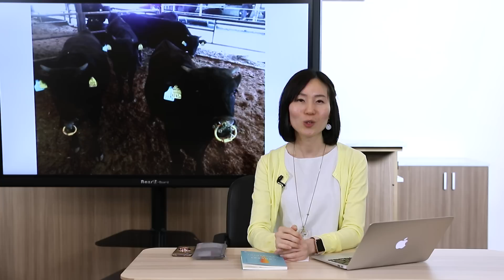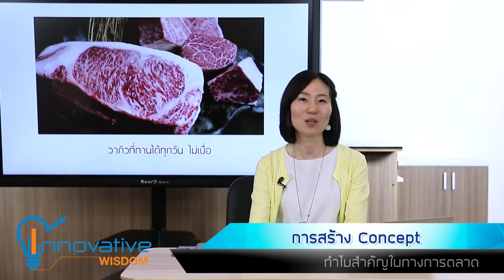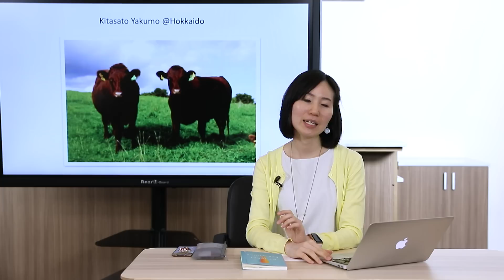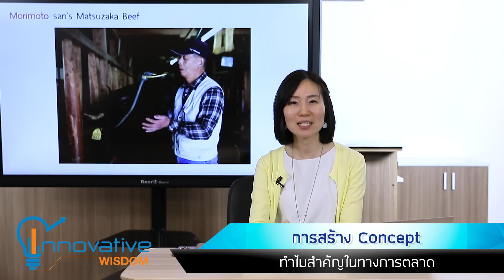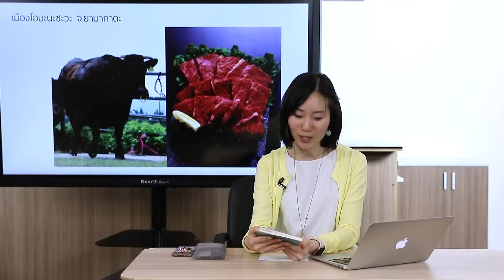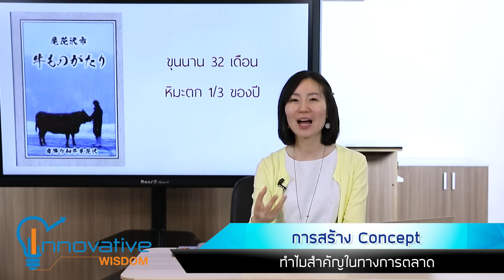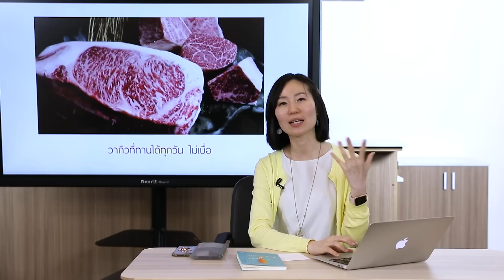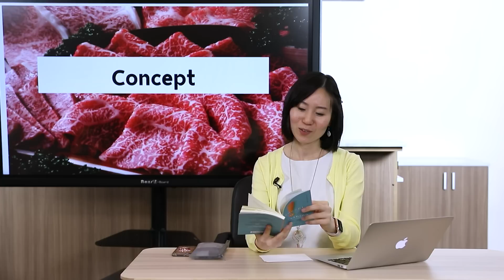การสร้าง Concept ทำไมสำคัญทางการตลาด | รายการ Innovative Wisdom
สร้างแบรนด์ = ทำให้เป็นที่จดจำ
ทำได้ด้วยการสร้าง concept ให้ชัด แล้วเปลี่ยนให้เป็นคำพูด 1 ประโยคง่ายๆ

มี Concept เพื่อ
-บอกว่าทำไมลูกค้าต้องสนใจสินค้าเรา
-ทำให้ลูกค้ารู้สึกว้าวและเห็นภาพสินค้าเราชัดขึ้น
-ทำให้ลูกค้าจำสินค้าเราได้

สร้าง Concept ได้อย่างไร
-สร้างจากจุดแตกต่างหรือจุดโดดเด่นของสินค้า สินค้าเราต่างจากคู่แข่งอย่างไร

แต่ปัญหาคือ
-มีคนขายสินค้าประเภทเดียวกับเรามากมาย จะหาจุดแตกต่างได้อย่างไร
-สินค้าที่ดูเหมือนไม่รู้จะสร้างความแตกต่างได้จากตรงไหน ทำอย่างไรดีล่ะ

มีตัวอย่างจากร้านขายเนื้อวัวในญี่ปุ่น คนญี่ปุ่นมีวิธีสร้าง concept จากเนื้อวัวที่หน้าตาเหมือนกันได้อย่างไร

รายการ InnovativeWisdom วันจันทร์-ศุกร์ 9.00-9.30 น.
อ.ดร.กฤตินี พงษ์ธนเลิศ ภาควิชาการตลาด คณะพาณิชยศาสตร์และการบัญชี จุฬาลงกรณ์มหาวิทยาลัย

ออกอากาศวันที่ 24/5/2562 สถานีวิทยุจุฬาฯ FM 101.5 MHz